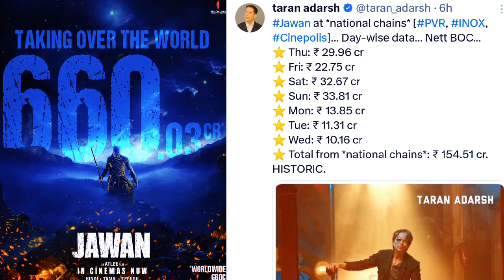पूरे दिल्ली में TAX Free Jawan Movie मैं मोदी को ये फ़िल्म दिखाऊँगा चाहें मुझे CM की कुर्सी छोड़ना पड़े